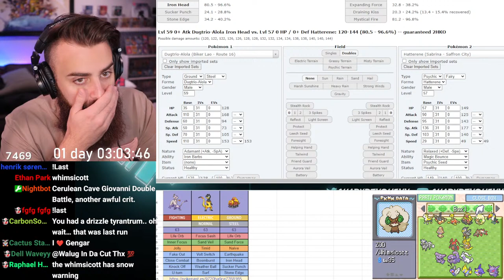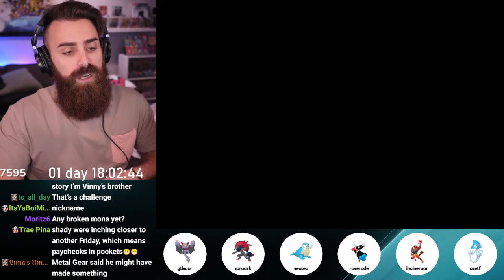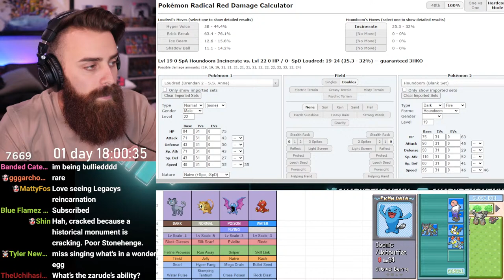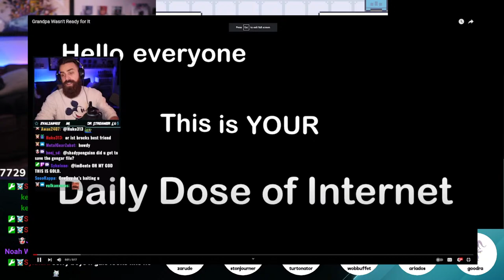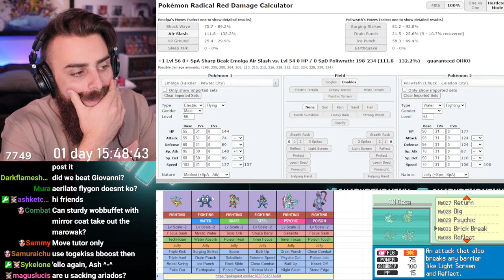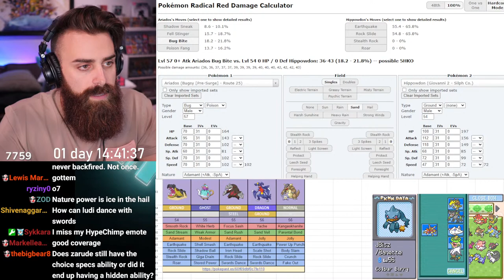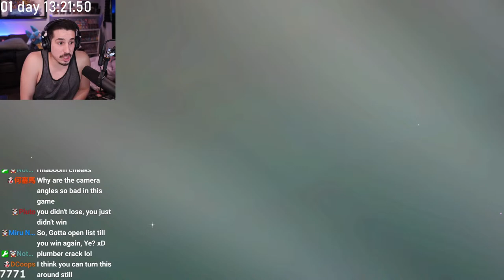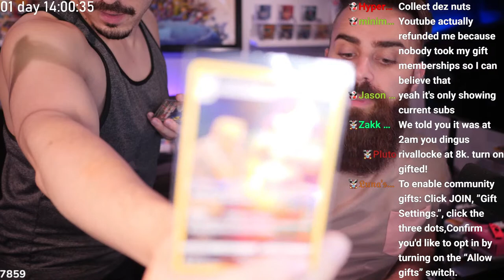BLIND BATTLE THEN WE FIGHT! !Last | Streaming Until The Timer Stops - SUBATHON DAY 8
OUR SUBATHON HAS BEGUN! We will spin the wheel every hour after our first 2-3 hours of Radical Red to see what we do next!

NOTE: Media share will not play immediately, but be queued for when the time comes. :] !media in chat